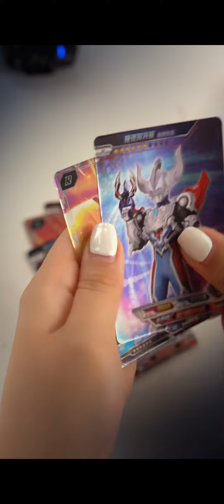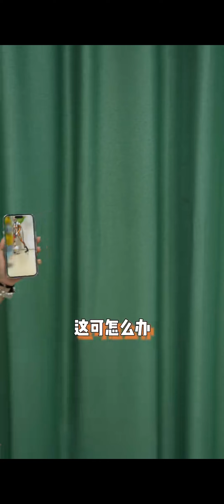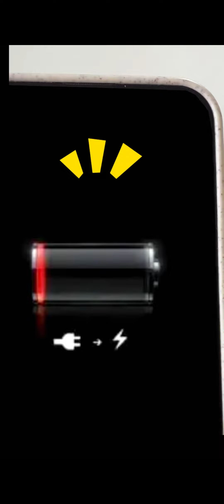捷德在冰冰手里购买卡包，结果开出来的全是废卡，气的他连忙来找冰冰理论！【冰冰奥特怪盗团】